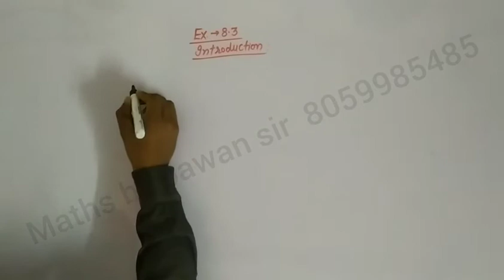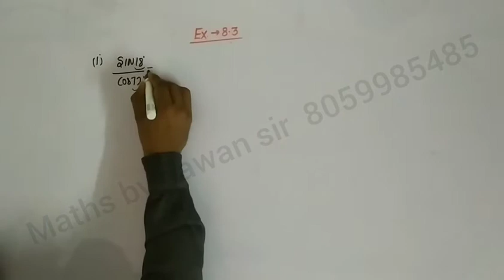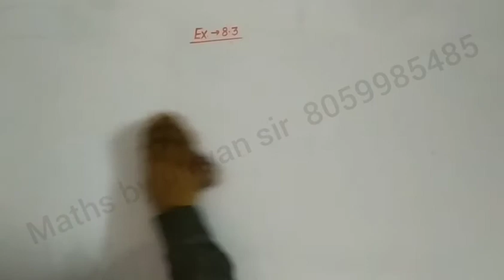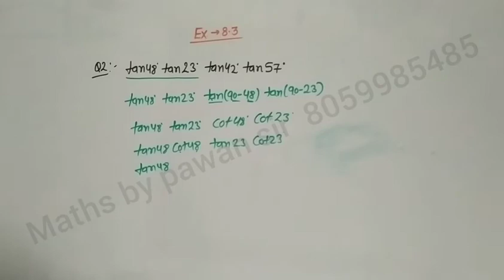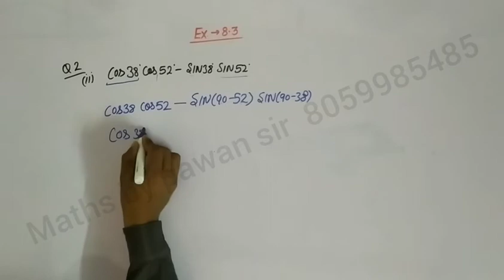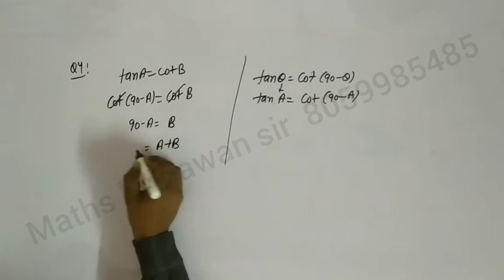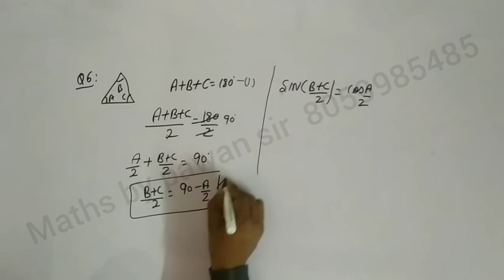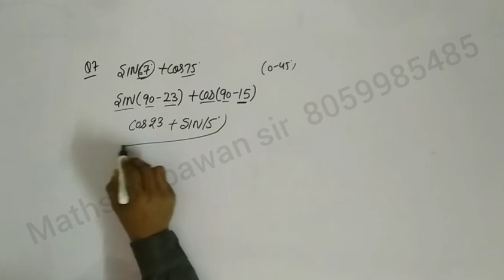class 10 maths chapter 8 trigonometry exercise 8.3 complete by pawan sir